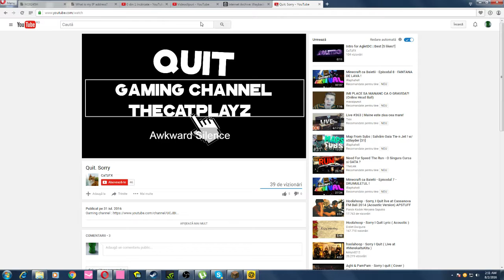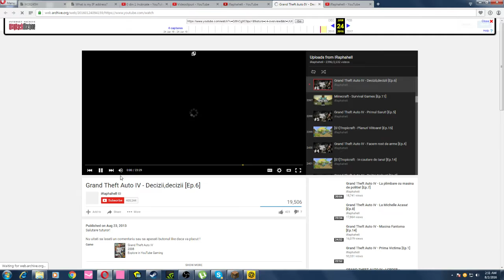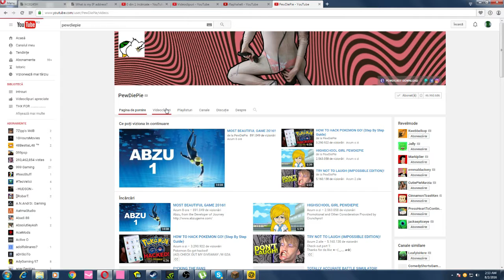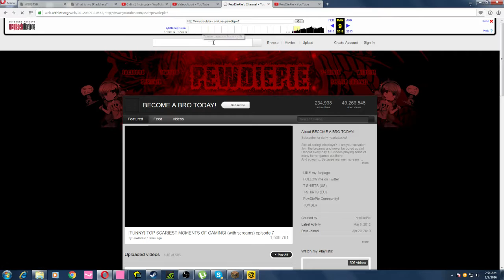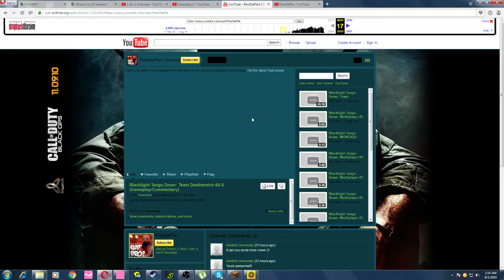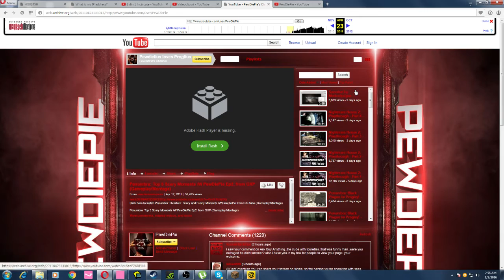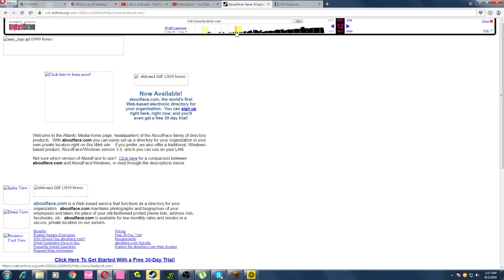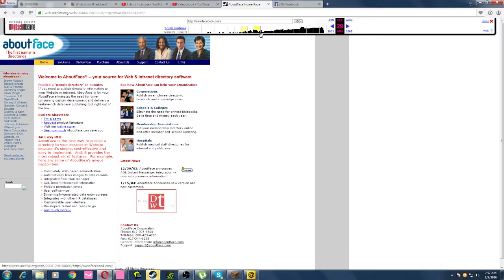Calatorim in timp : PewDiePie la 19 abonati ?